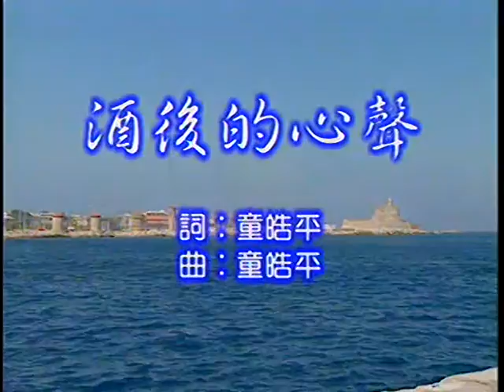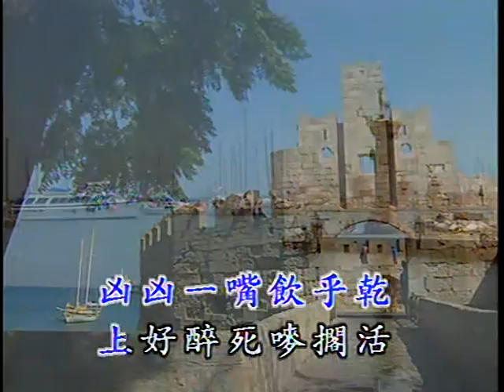酒后的心声 Jiu Hou De Xin Sheng (福建) (優必勝 U-Best Production - DVD版)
Title : 酒后的心声 Jiu Hou De Xin Sheng (福建)
Original Singer : 江蕙 Jiang Hui (Jody Chiang)
Lyric 作词 ： 童皓平 Tong Hao Ping
Composer 作曲 ： 童皓平 Tong Hao Ping
Album : 优必胜台语金曲精选 1 (U-Best Taiwanese Golden Hits Selection Vol. 1)
Track : 18
Year Released : 1994